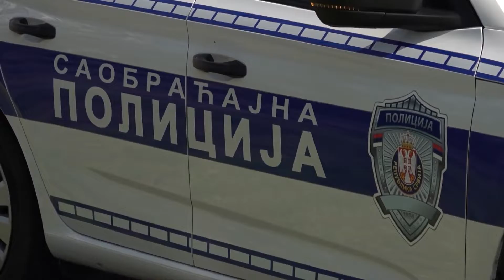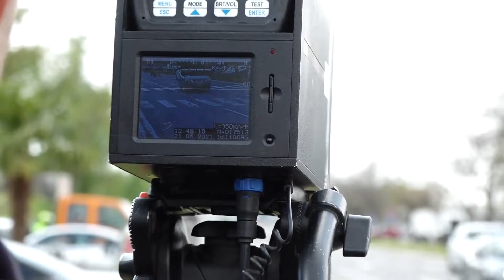Pojačana kontrola korišćenja sigurnosnog pojasa i načina prevoženja dece u vozilima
Od danas do kraja nedelje Uprave saobraćajne policije sprovešće akciju pojačane kontrole saobraćaja koja će, kako navode iz MUP-a, biti usmerena na korišćenje sigurnosnog pojasa i načina prevoženja dece u vozilima.